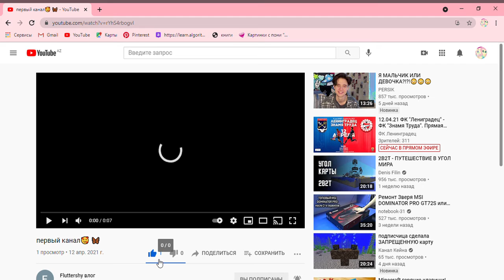второй канал подпишитесь пожалуйста💓💓💓💓